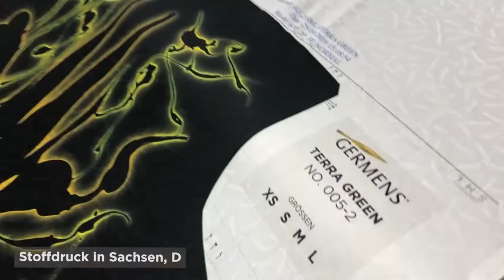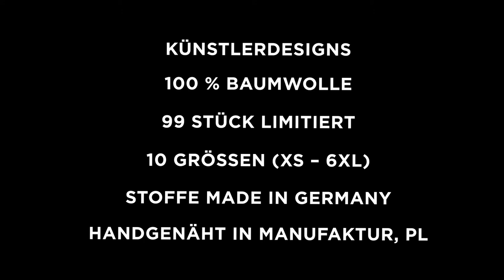GERMENS Hemd ALNUSO (094) /// Künstlerin: Daniela Schieck, Chemnitz /// Limitierung: 99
Das kurze Video zeigt das GERMENS® Langarmhemd ALNUSO. Das auf 99 Stück limitierte Künstlerhemd wurde vom Künstlerin Daniela Schieck, Chemnitz, Deutschland, gestaltet.